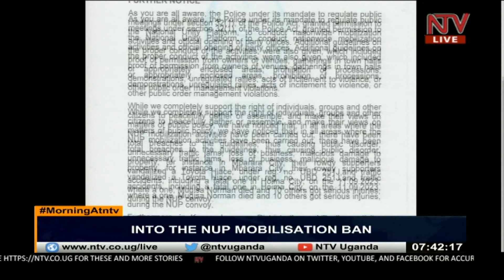MorningAtNTV: Discussing the NUP Mobilization ban